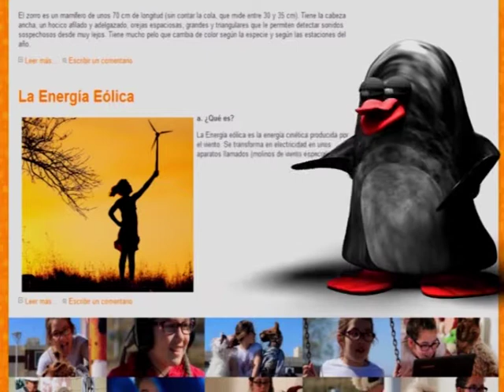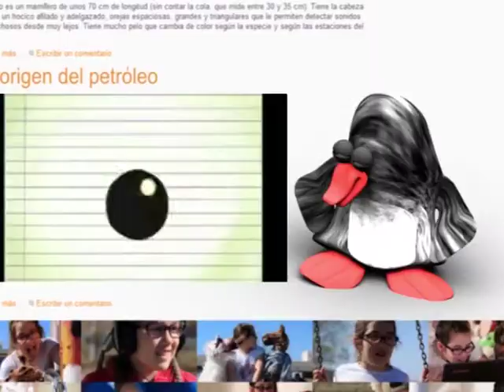MIRIAM INOSTROSA ANDRÉS BARRERA. miniperiodistas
Comenzaron los ensayos de los niños y adultos que participan de lo que será el rodaje de la serie "Miniperiodistas". Los directores de actores cuentan la experiencia de participar de este proyecto; cómo fueron realizando la preparación de los actores y cuáles son las diferencias principales entre trabajar la pantalla para televisión a diferencia de teatro.